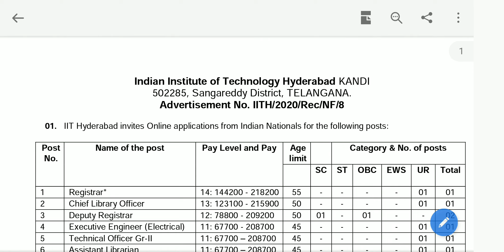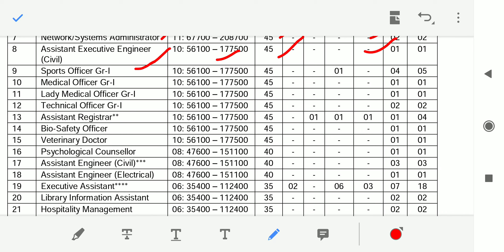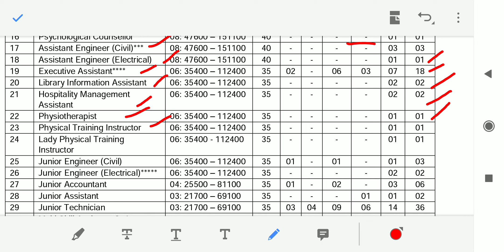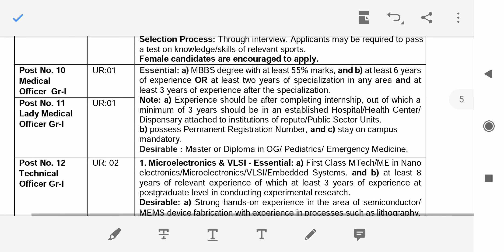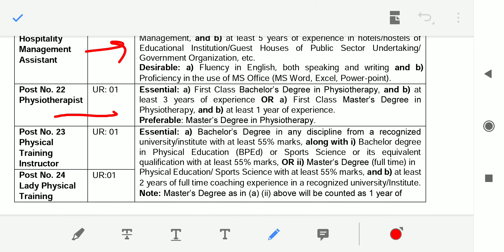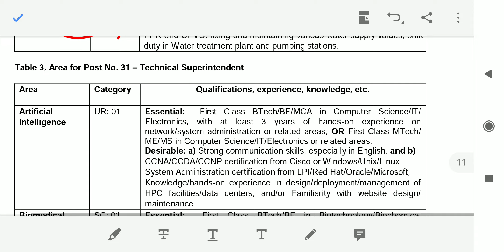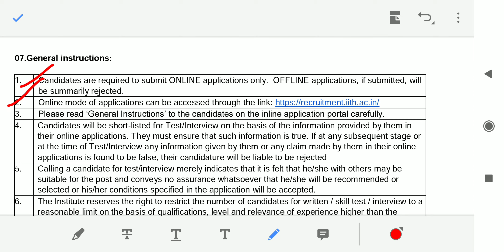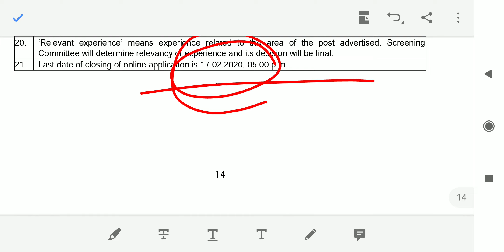IIT Hyderabad Recruitment 2020 | SK Education